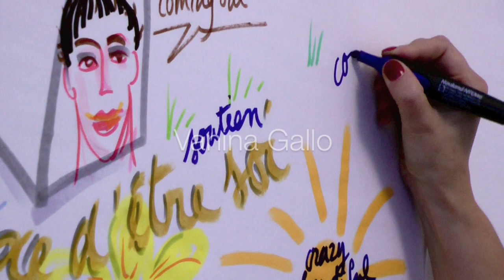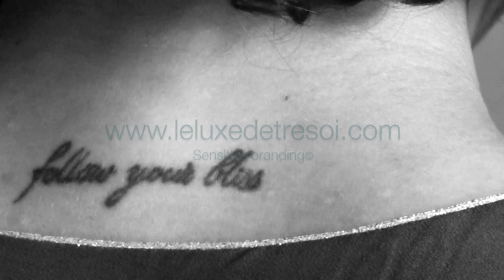L'Expérience LE LUXE D'ÊTRE SOI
Céline Boura, fondatrice de l'agence LE LUXE D'ÊTRE SOI, interviewe 5 de ses clients sur l'Expérience de leur collaboration en identité de marque :
– Gwladys Louiset, sophrologue-photographe
– Hélène Grassin, créatrice de la marque de joaillerie éthique Paulette à Bicyclette
– Laurent Manuel, fondateur du cabinet de conseil LTP Management
– Vanina Gallo, visual coaching and thinking
– Riina Vuoristo, fondatrice du e-commerce et showroom Finlange